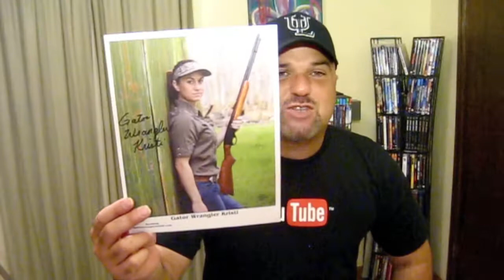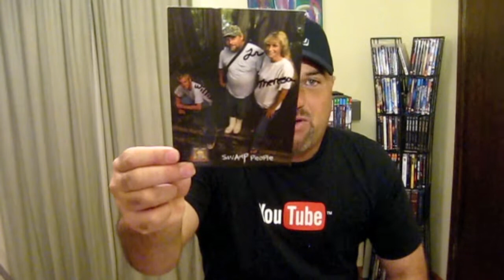(CLOSED) 2012 Prize Pack Giveaway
1. 8x10 Autograph - Kristi Broussard "Swamp People"
2. Alligator Autograph - Kristi Broussard "Swamp People"
3. Autograph - Willie, Junior  and Theresa "Swamp People"
4. $15 iTunes gift card

Rules : Simple
2 - Leave a comment on this page saying you want to win.
3 - I will randomly pick a name on April 15, 2012